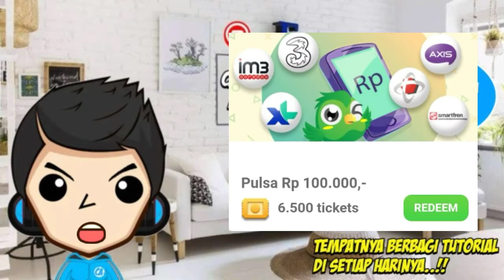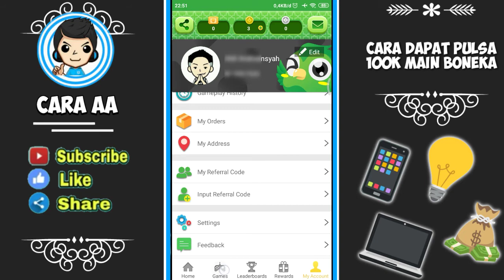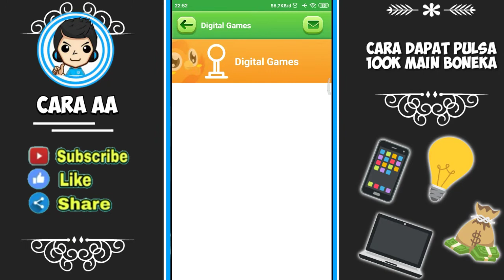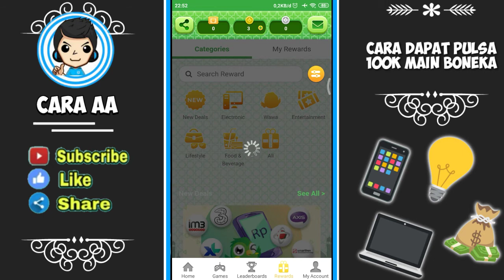Cara Mendapatkan 100.000 Pulsa Cukup Hanya Capit Boneka Saja | Wawa Games 2019 LEGIT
Inilah tutorial tips trik mudah dan cepat cara mendapatkan 100.000 pulsa cukup hanya capit boneka saja | wawa games terbaru 2019.

Di kali ini kita akan memecahkan masalah terkait cara mendapatkan 100.000 pulsa cukup hanya capit boneka saja | wawa games 2019 di android.

Penasaran?
Langsung saja ini video tutorial
“ BARU! Cara Mendapatkan 100.000 Pulsa Cukup Hanya Capit Boneka Saja | Wawa Games 2019 ”